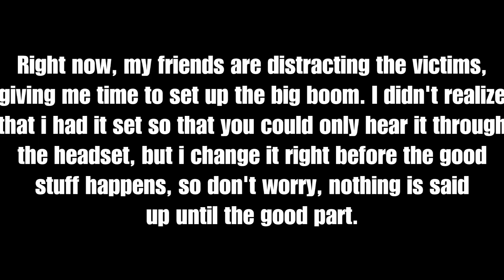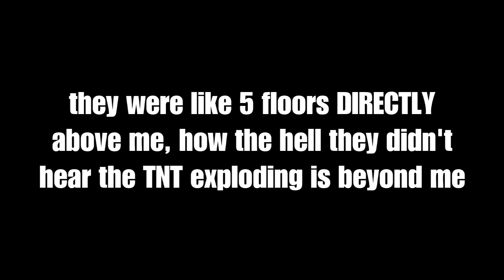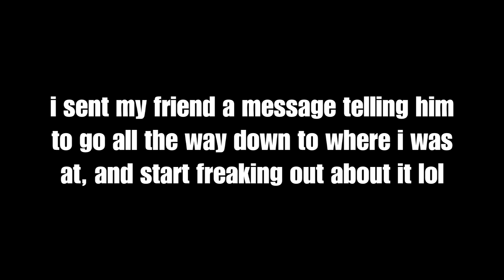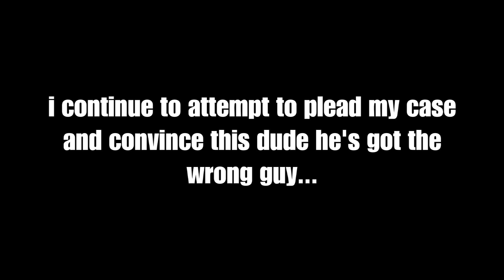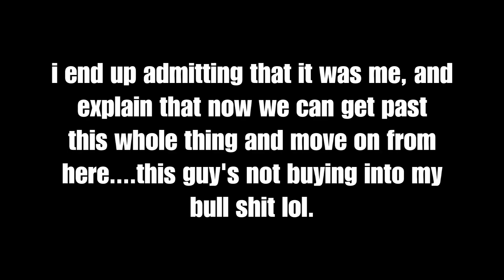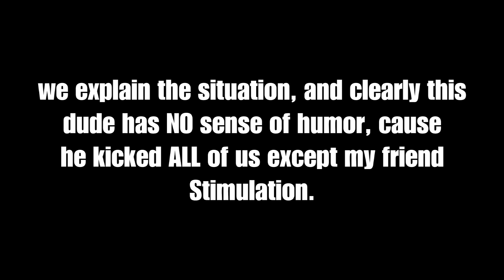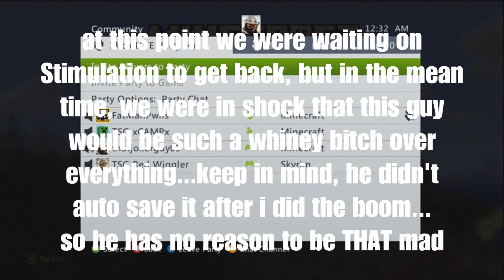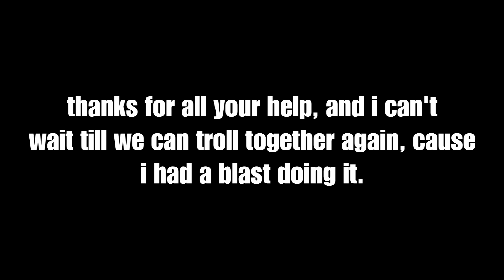Minecraft Greifing- the jester trolls the king in his own castle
So my friends and i are asked to help out someone that they know with trying to build this castle. Apparently this guy has been working on this thing for weeks, so i see this as an oprotunity to hear some crazy rage lol. The guy even almost starts crying about it...a 19 year old man... RATE, COMMENT, LIKE, AND SUBSCIBE!!!